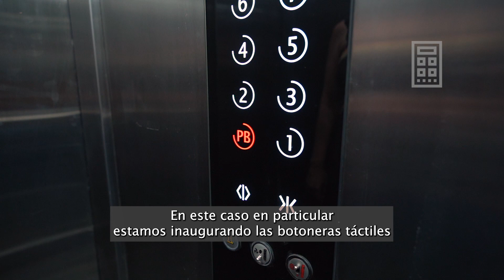Alem2392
M2 de la mano de RIAM